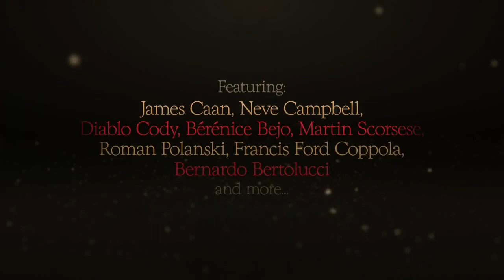Seduced and Abandoned | Official Trailer 2013 HD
Release: 8 November 2013 (USA)    IMDB Rating: 7,2/10
Director: James Toback
Writer: James Toback
Stars: Ryan Gosling, Jessica Chastain, Diane Kruger